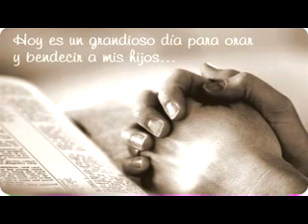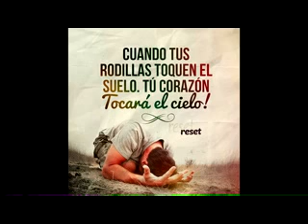La fé mueve montaña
Es una reflexion de fe, ojalá sirva para todos y a cada uno de los que lo lean.